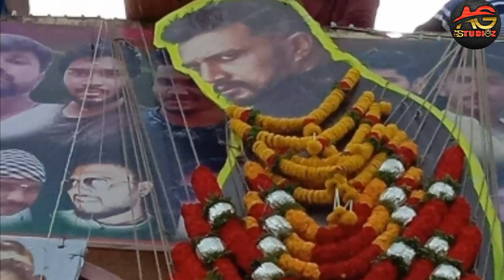ಅಬಬ್ಬಾ ದಿ ವಿಲ್ಲನ್ ಫಸ್ಟ್ ಡೇ ಕಲೆಕ್ಷನ್ 20+ ಕೋಟಿ | The Villain First Day Collection 20+ Crores